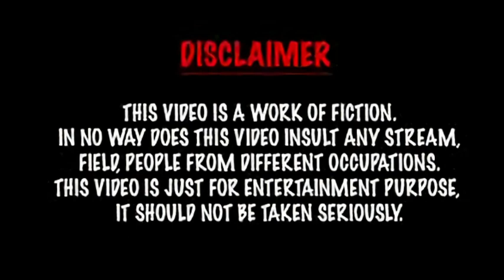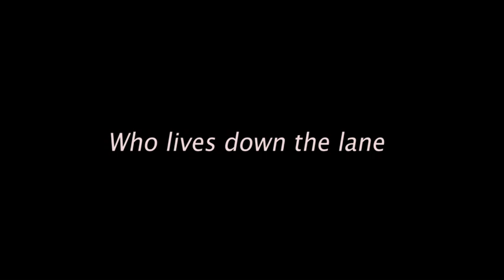FAKE DOCTOR 2.O | JHOLA CHAAP DOCTOR | CALL ME MISHRA JI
HELLO THERE ,  TRYING TRYING AND STILL TRYING  , FOR A BETTER AND WEEKLY INTRACTION WITH YOU GUYS , BUT FAILING ,,

THANKU FOR YOUR SUPPORT ALL OVER
[ WILL BRING BEST CONTENT SOON ]

ACTORS -  HUKAM { CHANNEL NAME IN CHANNEL BOX }
                   AMAN { CAMERA WORK }
                   ANURAG { CALL ME MISHRA JI

THANKU FOR YOUR TIME FRIENDS ❤❤